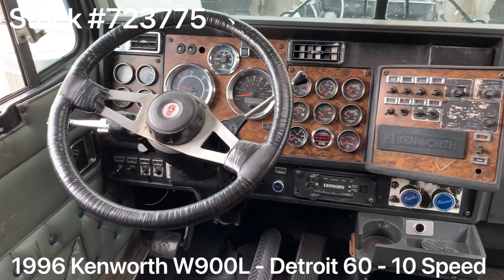1996 KENWORTH W900L - 723775 - SOLD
*** ELD EXEMPT ***

1996 Kenworth W900L / Detroit Series 60 500HP / 10 Speed / 72" Double Bunk Sleeper / NEW FULL PAINT

~ Detroit Series 60 - 500HP

~ 3.70 Rears

~ 260” Wheelbase

~ 72” Double Bunk Sleeper

~ VIT Interior

~ LP 24.5  Rubber

~ AG100 Suspension

~ Engine Rebuilt 2yr ago

~ New Radiator

~ New air to air cooler